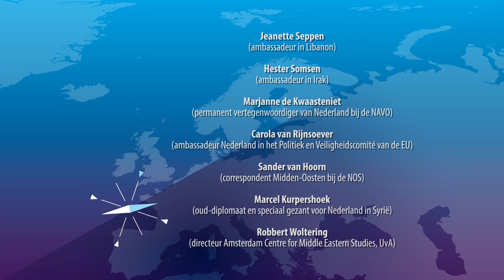Ministerie van Buitenlandse Zaken - Hangout teaser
De Google Hangouts zijn op 30 januari live te zien, en na afloop terug te kijken, via deze links: